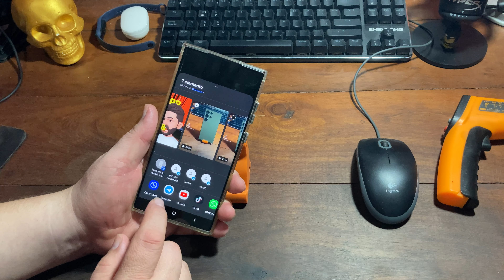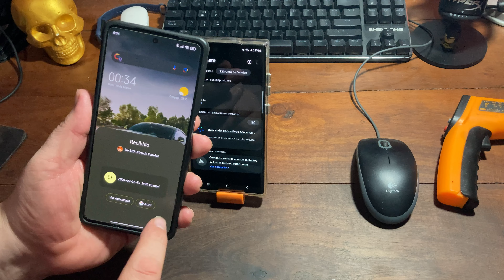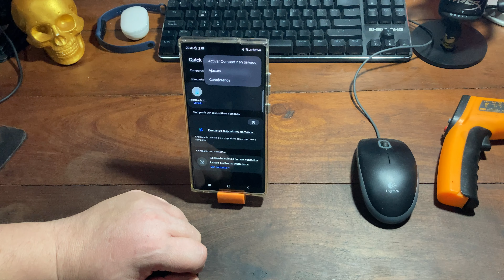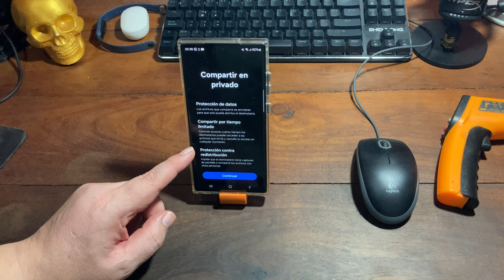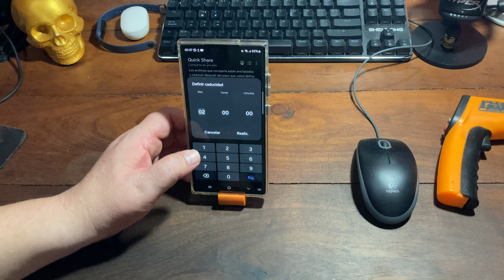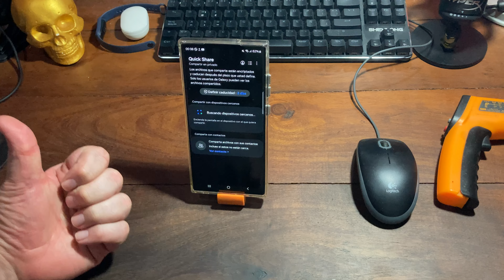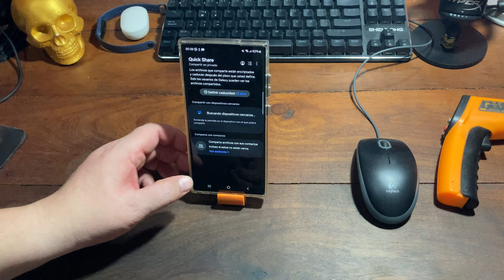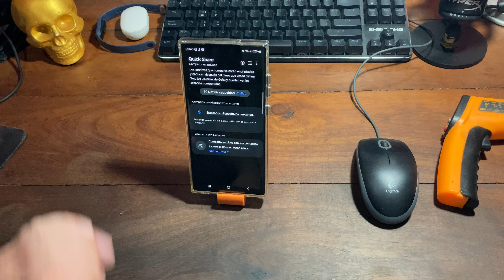Que es Quick Share y como usarlo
Te muestro que es , ventajas y como usarlo . Una gran herramienta si trabajas desde tu telefono

Para donaciones ML : damian.tiscornia